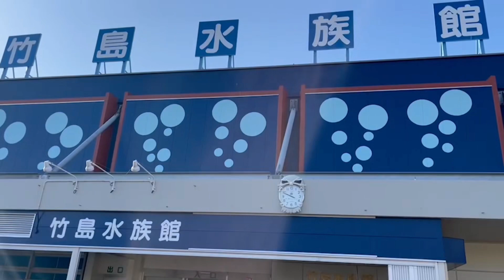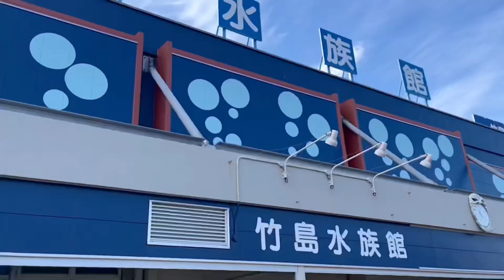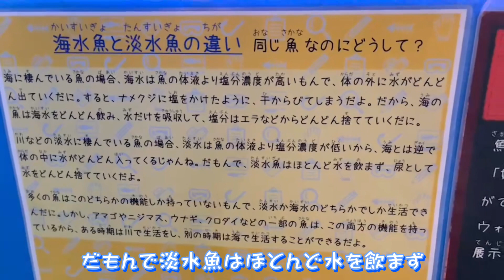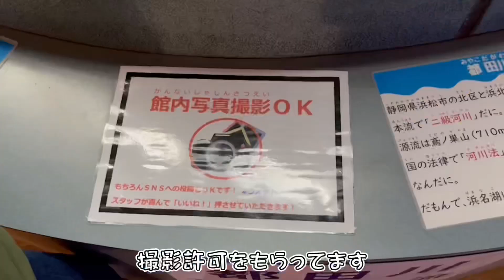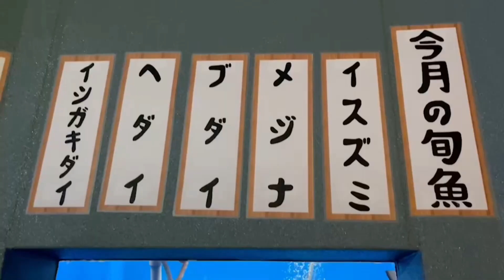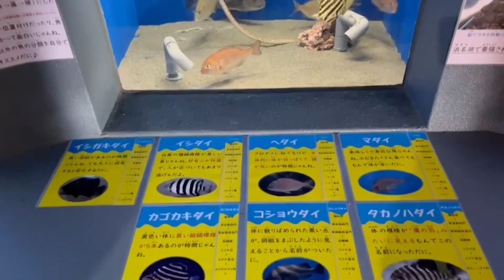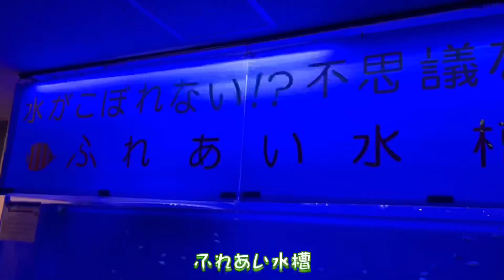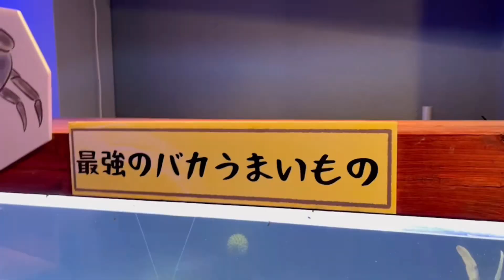【水族館】竹島水族館＆ウォットで魚の勉強します。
今回のみるかチャンネルは
お久しぶりの
「みのさんのはみ出しコーナー」

みるかチャンネルの釣りから
はみ出してる企画です…

いろいろなお魚のお勉強が出来ました🐟

釣りとは違った🎣
るか君が楽しんでいます🤩🤟

るか君YouTube
「みるかチャンネル」